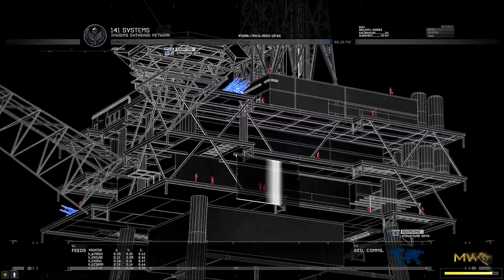CALL OF DUTY MODERN WARFARE 2 REMASTERED Gameplay Walkthrough Part 7 FULL Campaign - No Commentary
Call Of Duty Modern Warfare 2 Remastered Walkthrough Part 7 and until the last part will include the full Call Of Duty Modern Warfare 2 Remastered Gameplay on PC. This Call Of Duty Modern Warfare 2 Remastered Gameplay is recorded in 1080p HD 60FPS on PC and will include the full game, all endings and all fights.